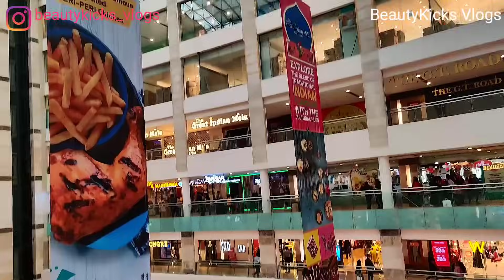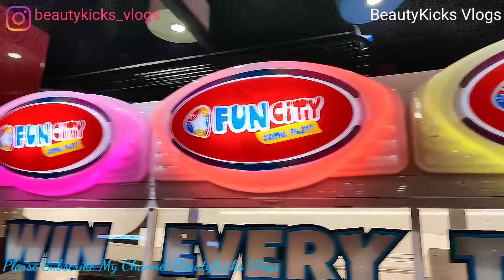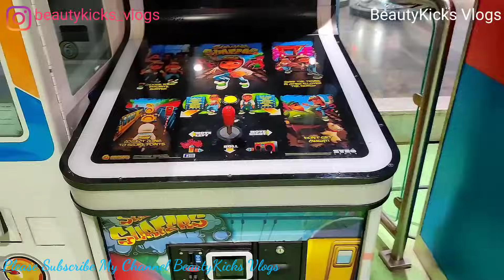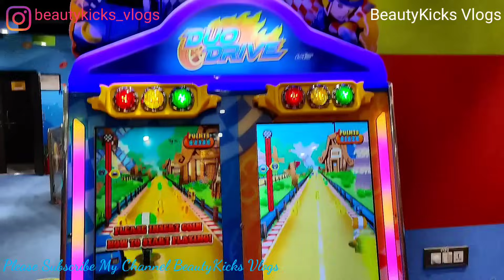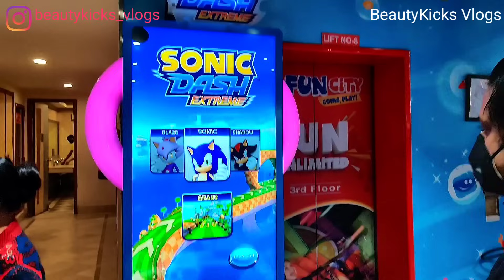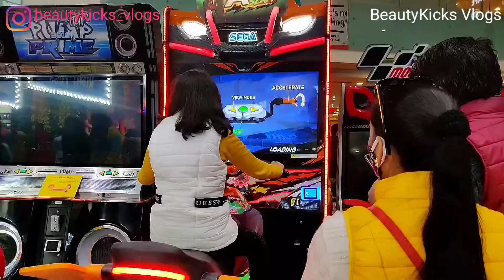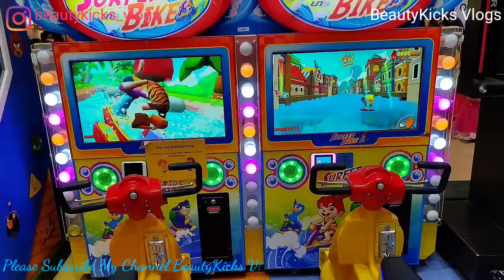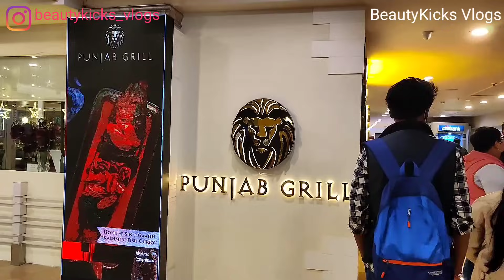Ambience Mall Gurgaon | Amazing Gaming Parlour | Christmas Evening 25th Dec 2020 | Part - 1